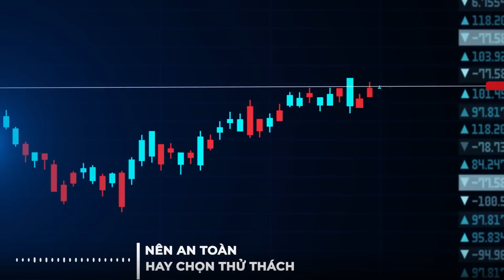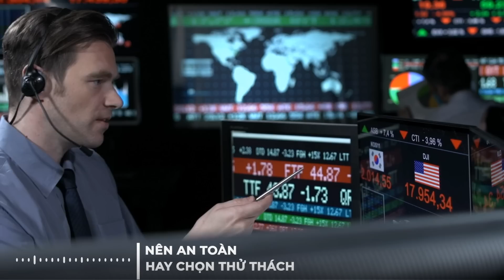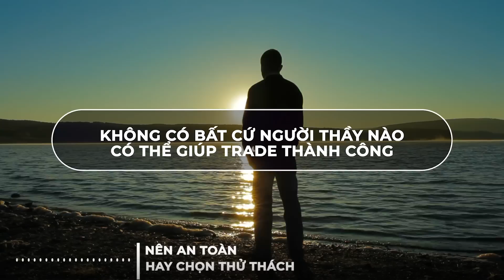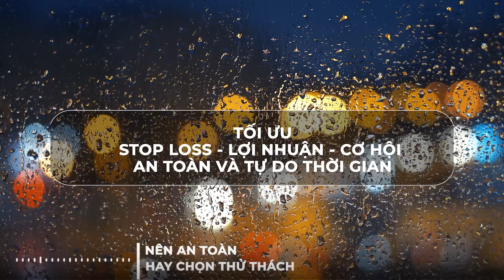Có Nên Từ Bỏ Công Việc "Ổn Định" Để Theo Đuổi Đam Mê Trading - mInvest Podcast